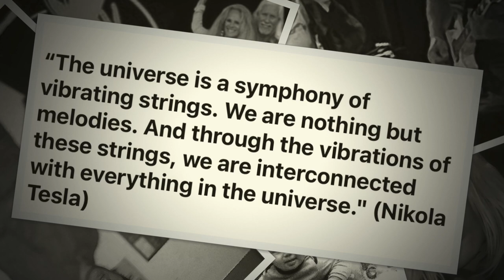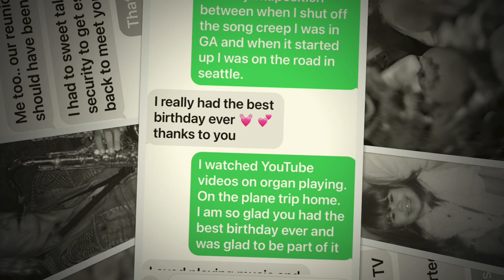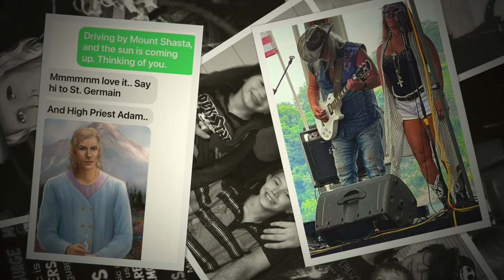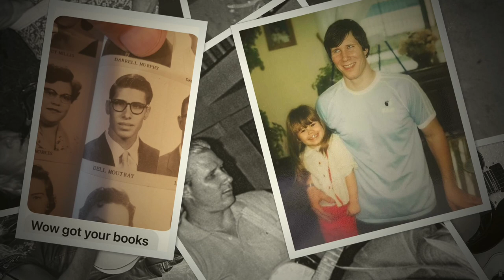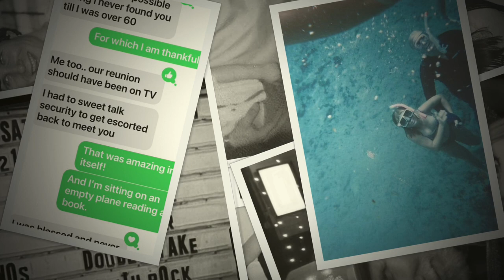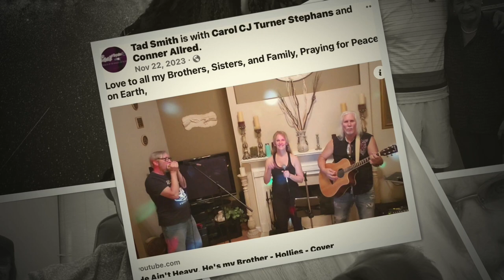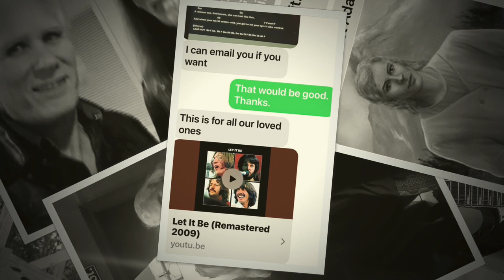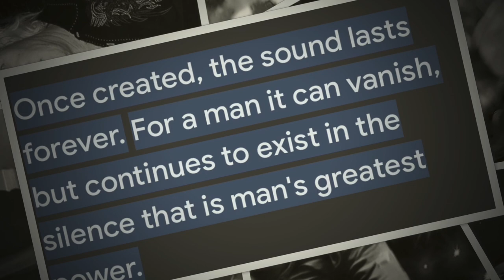William Tad Smith Memorial Slideshow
In memory of William Tad Smith.

Always a gentle man
Always loving
Always loved

Painting: "Astral Bridge"
Quotes: Nikola Tesla
Music: "Soulshine" by the O'Neill brothers, "Dark End of the Street" by Ry Cooder, "Little Wing" by Stevie Ray Vaughn and "Nessun Dorma" by Jeff Beck.

Rest in peace, brother. Love you and rock on!